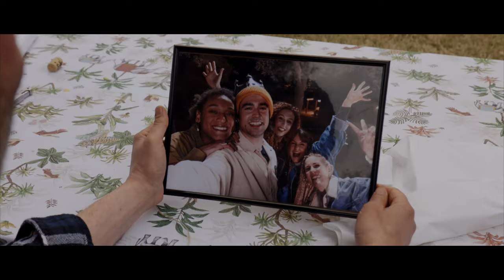CAPINÀS - MAI (Videoclip Oficial)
Lyrics:
Mai serem tan joves com avui
Celebrem el fet de que existim
Mai tornaré a viure aquest instant
Em fa feliç que sigui al teu costat

Ja és aquí
Tantes setmanes sentint el desig
Semblava que no arribava i per fi
Et veig aquesta nit

Ja ha arribat
Preparo botellas pa’ vaciar
Es mesclen mirades de complicitat
Amb riures de veritat

Porto un sol radiant que m’omple el pit
Porto a dins la festa
Vine amb mi que cremarem la nit

Ja m’ho has dit
Què és l’últim cubata i no ens queda vi
Anem a la barra, vull més verí
Tú ves obrint camí

Ja estàn sonant
Aquelles cançons que ens fan volar
Aquelles raons per tornar a estimar
Les festes que amb tú no s’acaben mai

CapiNàs - Mai
Codi ISRC: ES56X2200044

Direcció i Muntatge: Alex Villanueva i Juan Carlos Gutierrez (Jinxo Films)
Producció: Sofía Soler
Maquillatge, Perruqueria: Adriana Muñoz
Casting: Judith Forner, Nina Rosés, Meritxell Sanz, Patricia Porteros, Joan Nuñez, Núria Perich, Mayte Cerón, Blanca Portillo, África García, Raül Maestro i Funky
Agraïments: Irene Ferran, Júlia Dominguez, Paula Dominguez, Dolors Valls i Establiment "Barat i al Teu Costat2, Lliçà d'Amunt

CapiNàs: Mauro Cavallaro, Iñaki de la Linde, Sandra Ruibal, Kevin Díaz, Júlia Soler, Ferran Casanova, Carme Martínez, Albert Vilardell i David González
Col·laboracions: María Cruz, Sergi Aragó, Oriol Escolano i Jordi Riera
Producció, Mescla i Màster: Carlos Manzanares (El Tercero Studios)